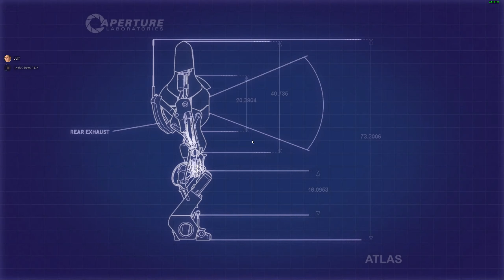Thinking With Portals - A Descent Into Madness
NOW YOU'RE THINKING WITH PORTALS

The result of 3 hours of gameplay , 2 hours of corrupted footage and a bit too much gin.